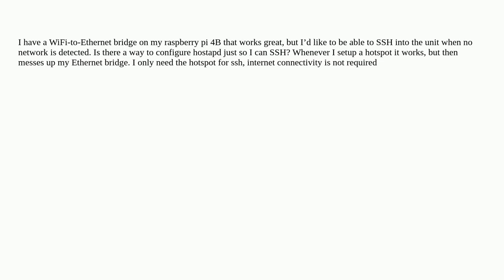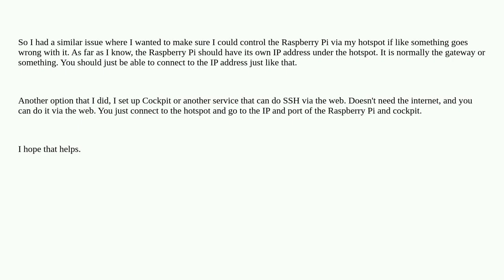Raspberrypi: Hostapd *just* for SSH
Hostapd *just* for SSH

A special thanks goes out to the community

  bridge ssh ethernet wifi